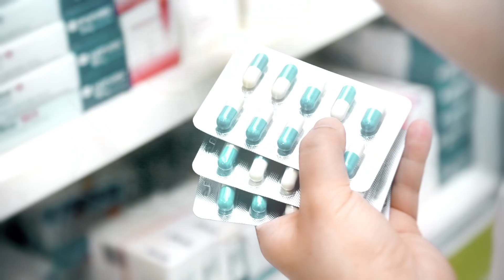THE FUTURE OF HEALTHCARE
What might the future of healthcare look like? What happens when artificial intelligence meets healthcare?   Exponential advances in AI will transform the way we treat illness and save lives!